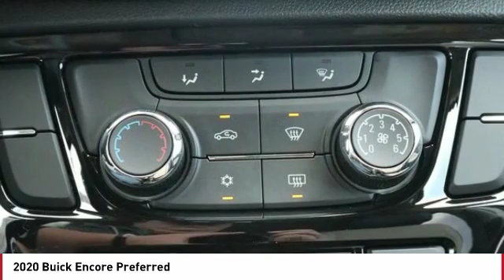2020 Buick Encore Pueblo CO 20123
902 N Santa Fe Ave

Pick up this Deep Azure Metallic 2020 Buick Encore, available today at Wilcoxson Buick Cadillac GMC. This could be the one you've been searching for.